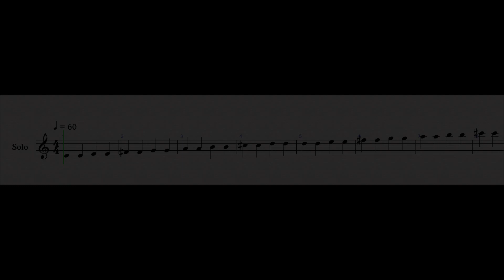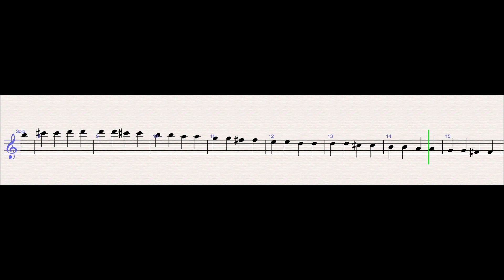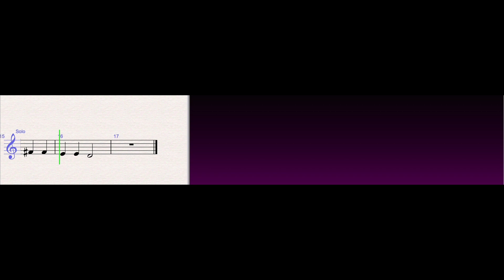Violin D major scale, 2 octaves - piano accompaniment